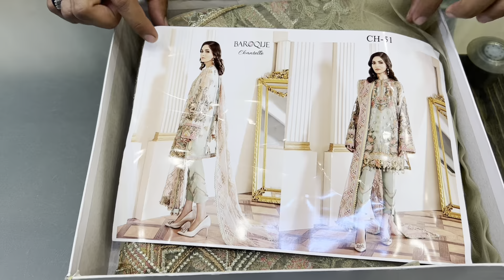Party wear dress in Pakistan | fashion designer dress | baroque chantelle chiffon collection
Today we show party wear dress in Pakistan. This is the collection of bride sister dress . This is the Baroque chantelle chiffon collection branded dress . A very good breeze net stuff work with unique thread and embroidered tilla zarri and sequnce work look like mukish work and duppata was very nice heavy jall and running border. very good artical for party wear. Pakistan best fashion designer dress.
ADNAN FASHION PROVIDED

• ORIGINAL BRAND DRESSES
• BRANDED REPLICAS
• PARTY WEAR
• SEASONAL WEAR
• MOTHER COLLECTION
• BRIDAL WEAR
*LAIDIES DRESSES
*MARIA B MASTER REPLICA
*DESIGNER DRESSES
*LATEST FASHION FOR LAIDIES
*EMBROIDERED DRESS
*MAXI STYLE DRESS
*BRANDED SAREES
*LEHNGA STYLE

ADNANFASHION.PK ✨
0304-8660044